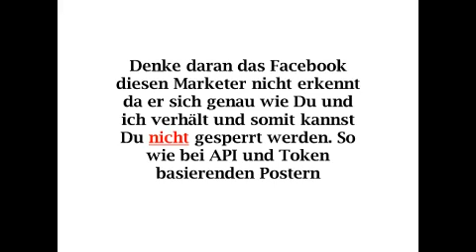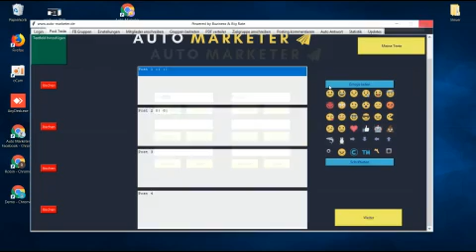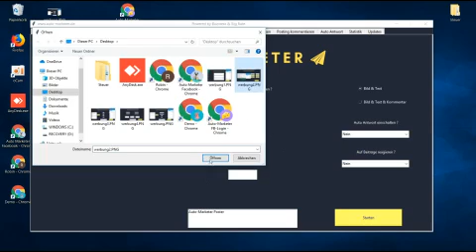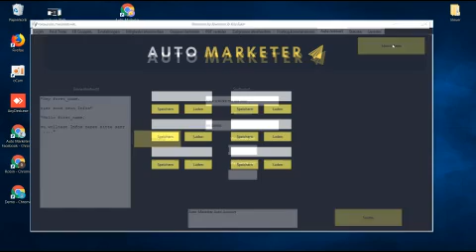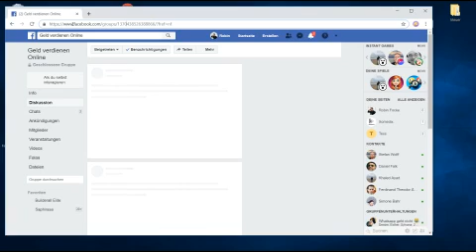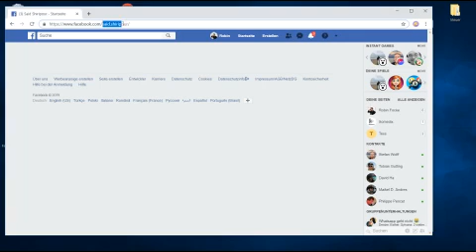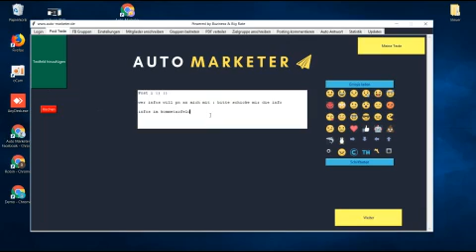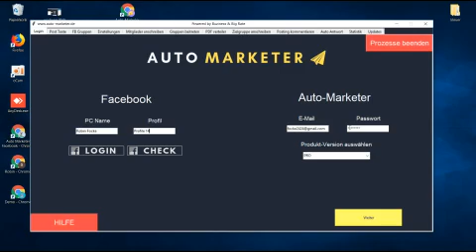😱🔥👉 So kannst Du automatisiert mit dem AutoMarketer über 1000,- € online Geld verdienen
Hier geht es direkt zu deinem persönlichen digitalen Assistenten

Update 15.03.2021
Du kannst jetzt mit diesem Automarketer noch sehr viel mehr machen nach dem neusten Update.
Wie zb.:
✅ Video´s posten
✅ Nachrichten an Mitglieder der Gruppen senden
✅ Gruppen beitreten
✅ und sehr viel mehr

In diesem Video erfährst Du, wie ich mein Business automatisiert habe und mit was. Ich zeige euch alle Funktionen dieses genialen Tools.

Online Geld verdienen ist heute noch nie so praktisch geworden wie in den letzten Monaten und Jahren.

Mit diesem Tool kannst Du jedes Business, egal welches Du betreibst, so automatisieren das Du sehr viel mehr Freizeit hast und diese mit deiner Familie verbringen kannst. Oder Du deinen nächsten Urlaub finanzieren kannst. Egal welche Wünsche Du auch hast, mit diesem Tool kannst Du Dir diese erfüllen wenn Du es richtig machst.

▬   Empfohlener Blog  ▬▬▬▬▬▬▬▬▬▬▬▬

▬ Empfohlene Videos ▬▬▬▬▬▬▬▬▬▬▬▬

▬ Social Media ▬▬▬▬▬▬▬▬▬▬▬▬▬▬▬